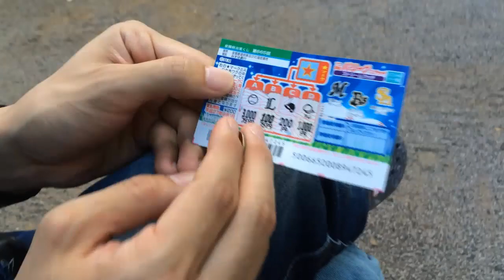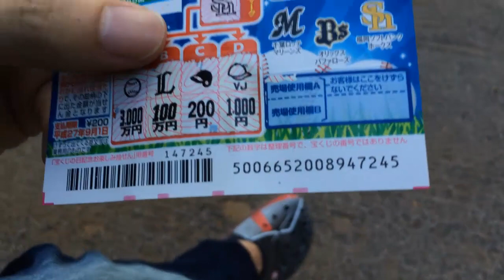ドグチューーブ 第145回 スクラッチクジをやってみる vol.3